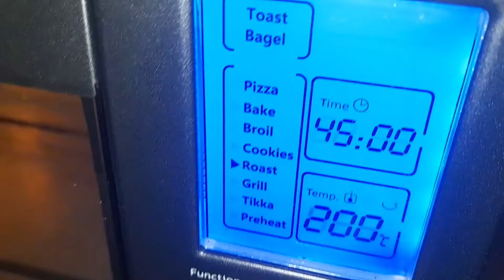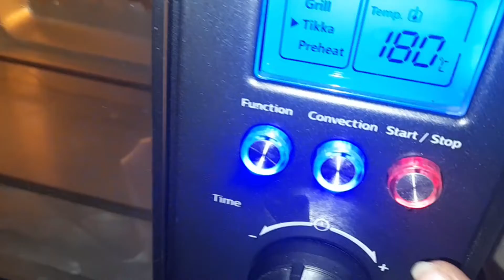ಮನೆಯಲ್ಲಿಯೇ ಮಾಡಿ ಪನ್ನೀರ್ ಟಿಕ್ಕಾ(paneer tikka)easyrecipe